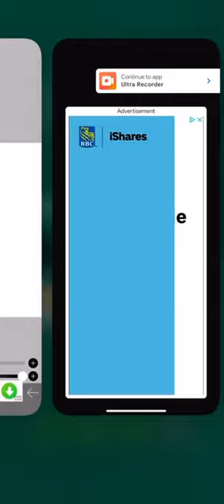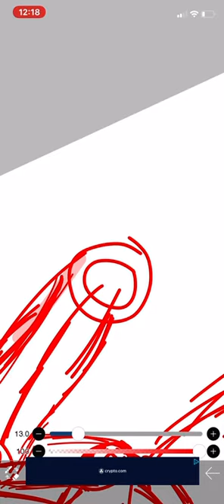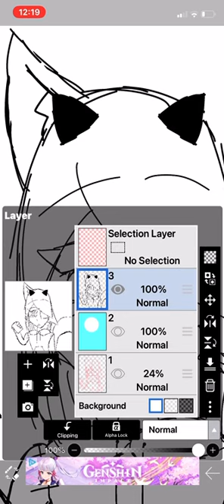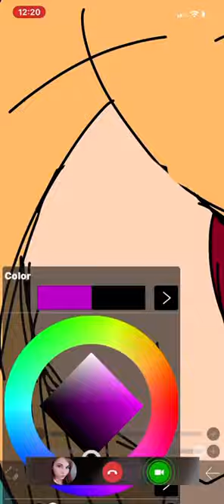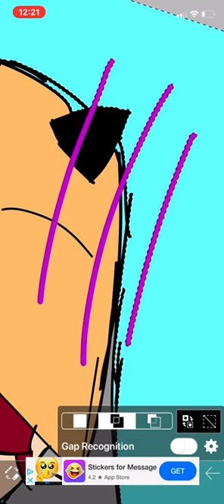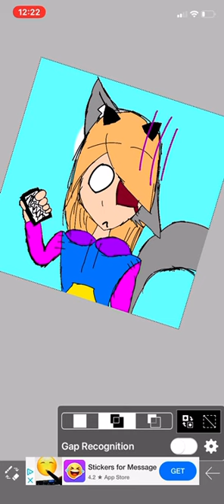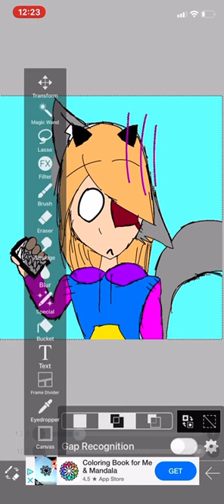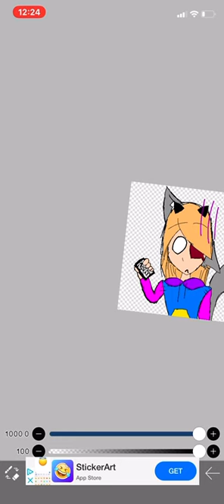my oc speed paint